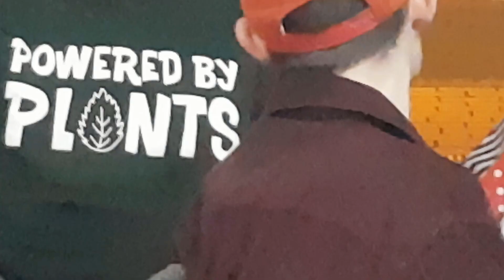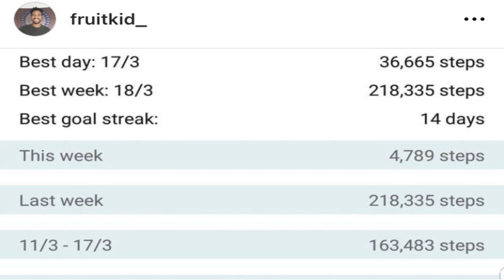I WALKED 30,000 STEPS A DAY + RAW TILL 4 DIET FOR 7 DAYS | CHALLENGE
Walking 30,000 steps a day while eating a raw till 4 vegan diet and lifestyle. Join me on this journey.

Content: Fruitkid_